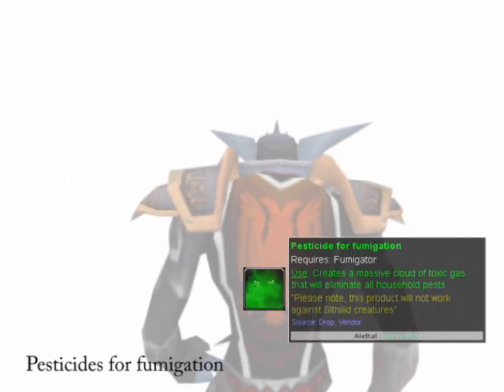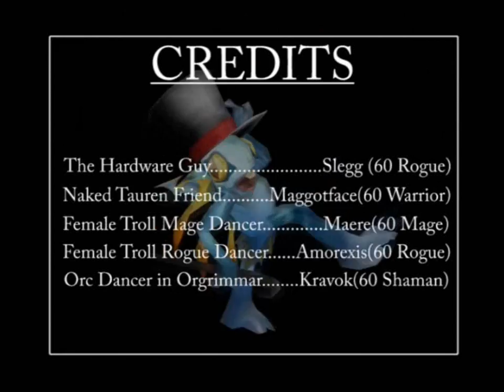World of Warcraft - Hardware Store!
Best WoW music video ever.  No, I didn't make it.  The song is "Hardware Store" by Weird Al Yankovic (it's on his Poodle Hat album... go buy it).